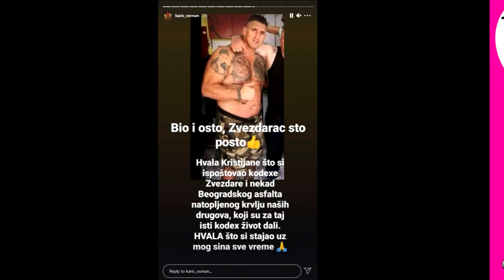Osman Karić UPUTIO JAVNU PORUKU Kristijanu Goluboviću - SVE o KODEKSIMA